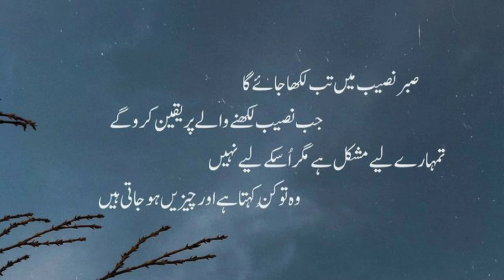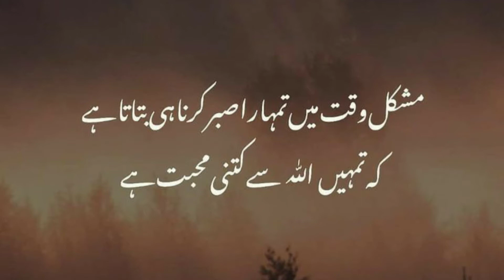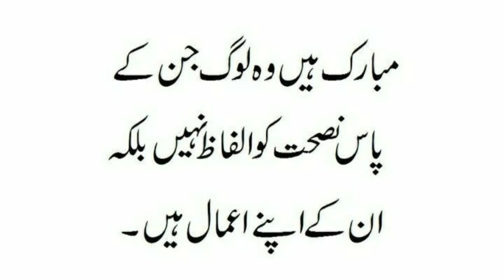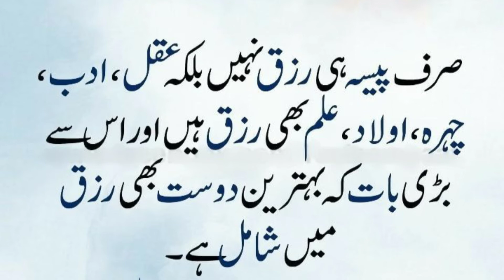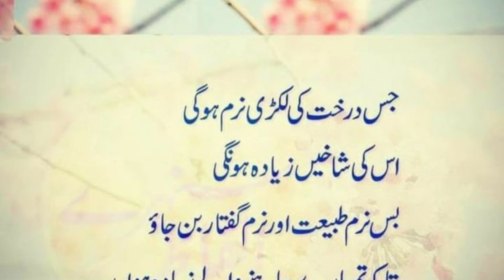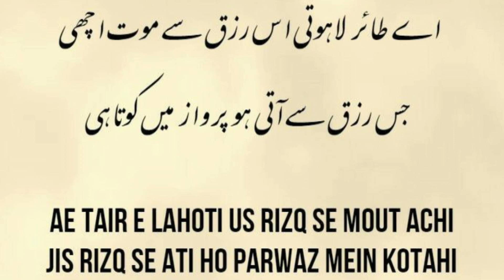urdu motivation qoutes/ life changing/ lines/ urdu